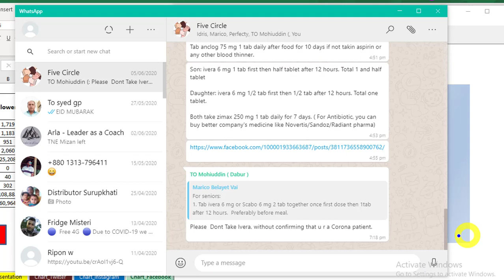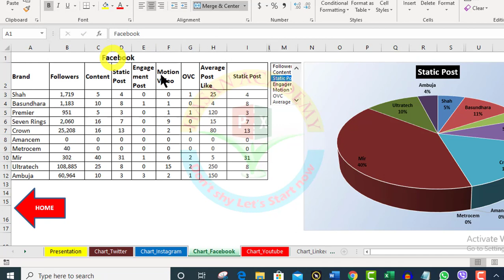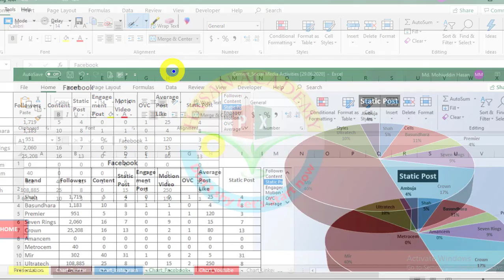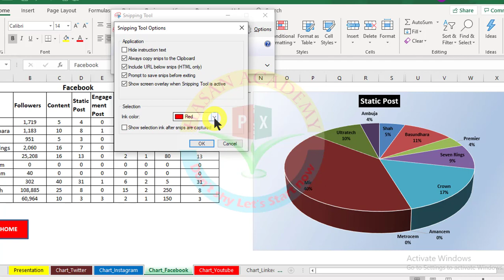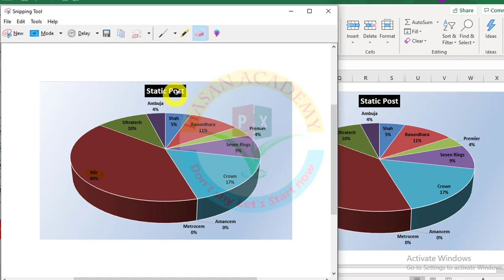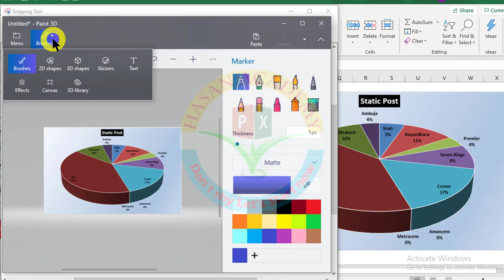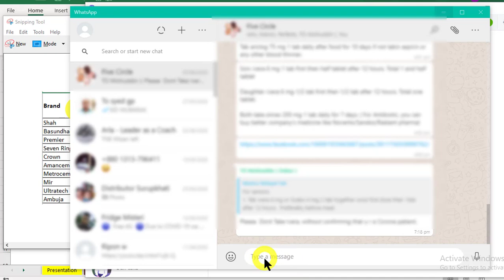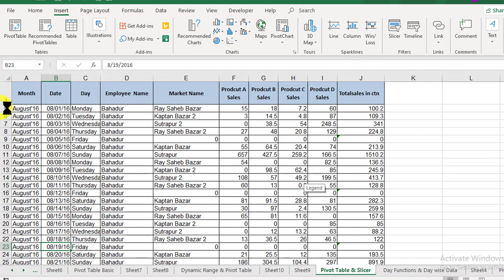How To Use Snipping Tool In Windows 10 Bangla Tutorial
To use the Snipping Tool in Windows 10:

Click on the Start menu and search for "Snipping Tool" or press Windows key + Shift + S.
Click on "New" to start a new snip.
Choose the type of snip you want to take (free-form, rectangular, window, or full-screen) from the drop-down menu.
Use your mouse or touchpad to select the area of the screen you want to capture.
The captured image will be displayed in the Snipping Tool window.
You can save the captured image by clicking on "File" and selecting "Save As".